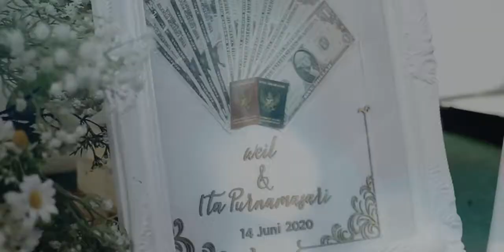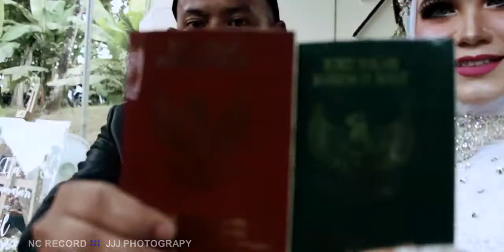Ita & weil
Wedding
Dokumentasi